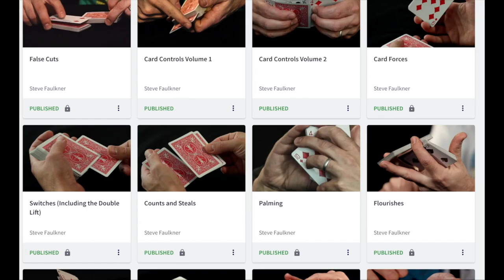The Boy Who Cried Magic by Andi Gladwin. Full Review